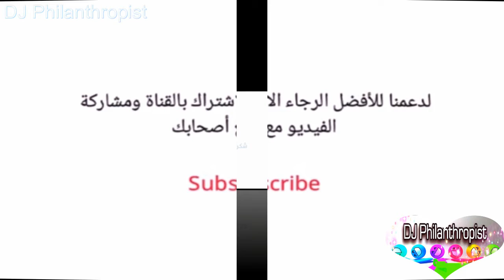أكبر الشاحنات على مستوى العالم * The biggest giant trucks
قائمة أكبر الشاحنات في العالم في تقرير نشره موقع "فريكيد" بأكبر عشر شاحنات على مستوى العالم واعتمد التقرير على حجم وكفاءة الشاحنات المذكورة ودرجة انتشارها  في كثير من البلدان بمختلف الأنحاء.